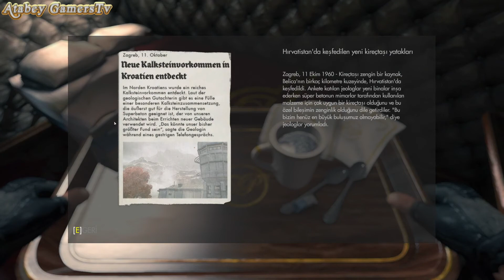Wolfenstein The New Order Türkçe Bölüm 5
Wolfenstein The New Order Walkthrough! This Wolfenstein The New Order Walkthrough series will be completed in 1080p HD on PS4, Xbox One, PS3, Xbox 360 and PC.

Videoyu beğendiyseniz ;